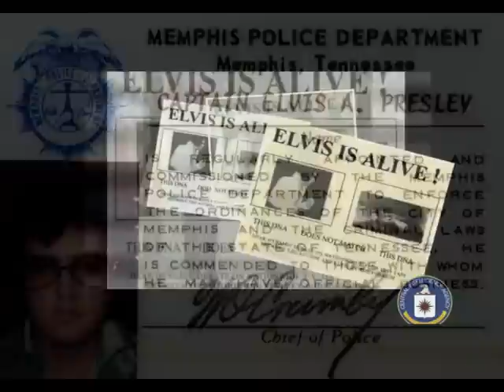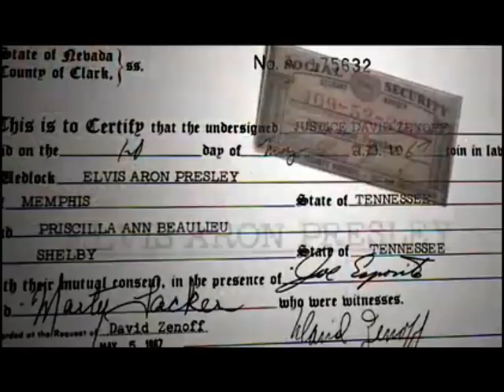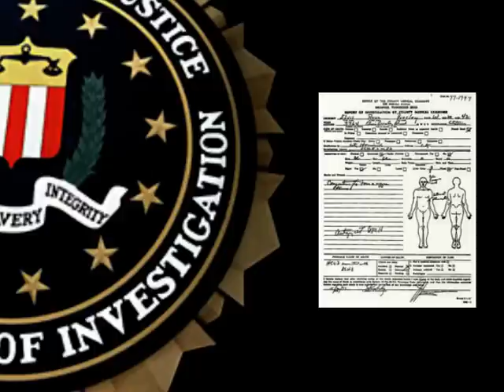KINGTINUING THE ELVIS FANTA(SAY) "WHAT IF ELVIS WAS ALIVE" FICTIONAL STORY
WHAT IF ELVIS WAS REALLY ALIVE?
VERSION 2
Fiction is the form of any narrative or informative work that deals, in part or in whole, with information or events that are not factual, but rather, imaginary—that is, invented by the author. Although fiction describes a major branch of literary work, it may also refer to theatrical, cinematic or musical work. Fiction contrasts with non-fiction, which deals exclusively with factual (or, at least, assumed factual) events, descriptions, observations, etc. (e.g., biographies, histories).